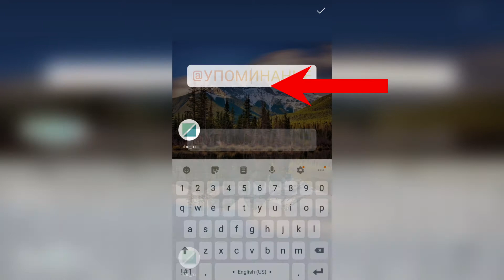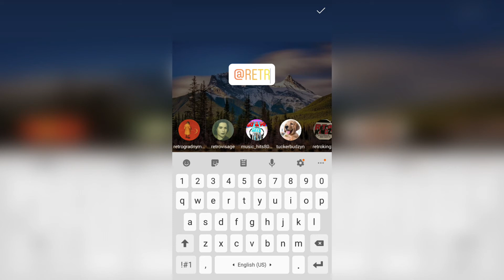Как отметить несколько друзей в инстаграме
Приветствую вас на моём канале, сегодня подробно и пошагово разберем следующий вопрос: как отметить несколько друзей в инстаграме. Постарался для вас максимально подробно осветить этот вопрос, буду рад, если теперь вы с легкостью сможете это сделать и вас больше не будет тревожить вопрос, как отметить несколько людей в инстаграмме :)